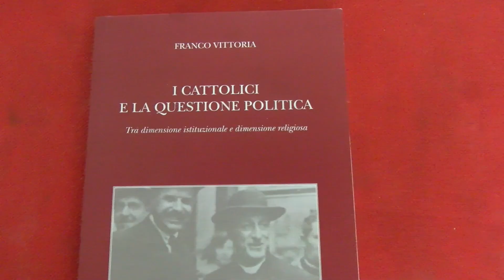LA CISL PRESENTA ILLIBRO DI FRANCO VITTORIA